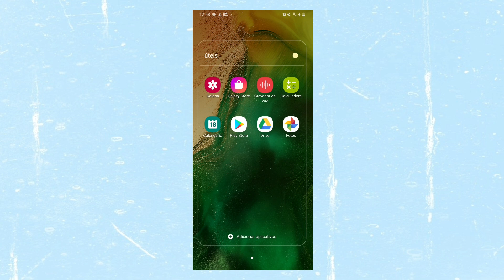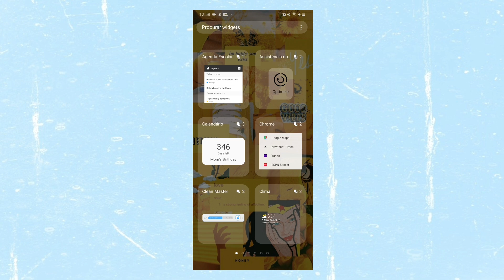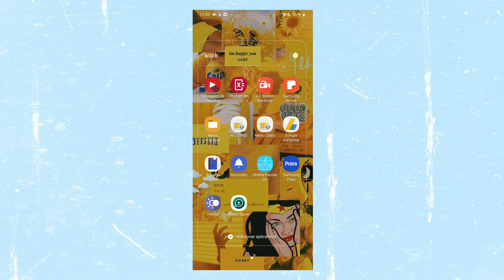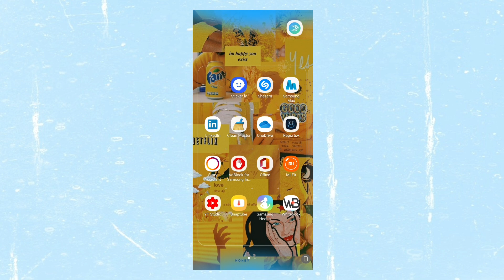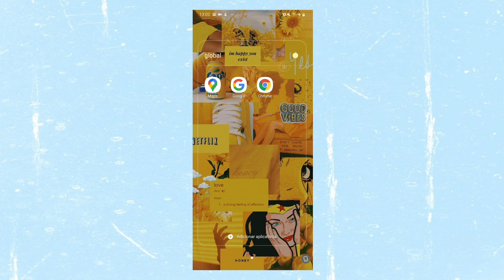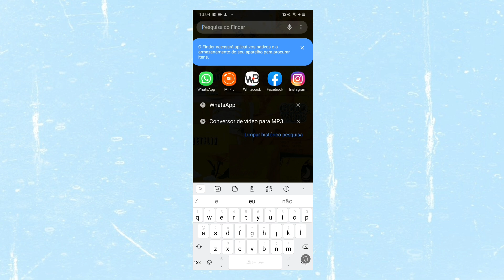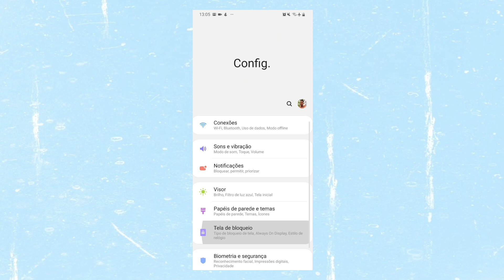organizando meu celular do zero *samsung galaxy A30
Nesse vídeo, mostro para vocês como eu organizo meu celular do zero!

• hey mores, espero muito que tenham gostado do vídeo! se gostaram, não esqueça que deixar seu like, se inscrever no canal e compartilhar o vídeo com seus amigos. ative o sininho das notificações, pois assim que postar um vídeo você irá receber em primeira mão!

• Perguntas Frequentes ⏰

QUAL SUA CÂMERA? samsung galaxy A30
QUAL SUA IDADE: 15 anos!
QUAL SEU EDITOR DE VÍDEO? Kinemaster
QUAL SEU EDITOR DE CAPAS? PicsArt, Phonto e Lightroom!
QUAL SUA CIDADE/ONDE VOCÊ MORA? São Paulo, SP.

🍕 ifood: Bateu aquela fome? Victor e nós do iFood vamos te ajudar! Insira o cupom FC5DBTZWT5 e ganhe R$ 20 de desconto na sua primeira compra pelo app.

🚗 uber: Estou enviando um desconto de R$4 em cada uma de suas primeiras 2 viagens com a Uber. Para aceitar, use o código "x9fmt55bue" ao se cadastrar. Aproveite!

🍔 uber eats: A fome bateu? Use o código eats-x9fmt55bue e ganhe R$5 de desconto nos primeiros 3 pedidos no # UberEats.

• Canais Parceiros 👫